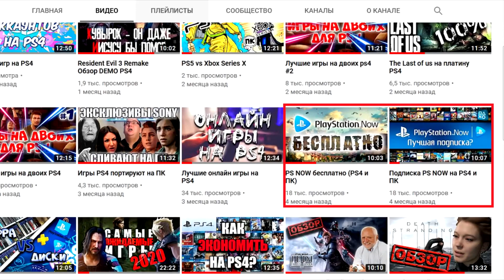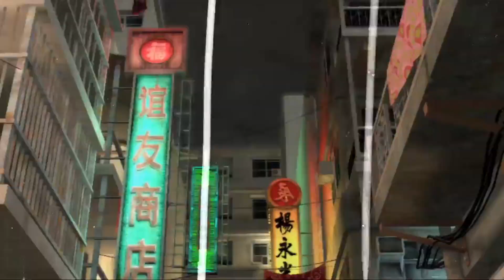Лучшие игры PS NOW на PS4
Сегодня мы поговорим про лучшие игры ps now на ps4. В очередной раз посетуем на стриминг и cписок игр ps now.